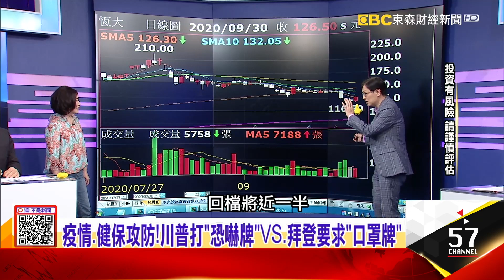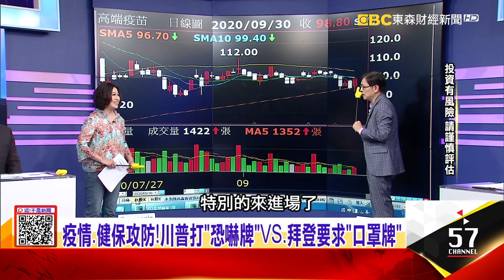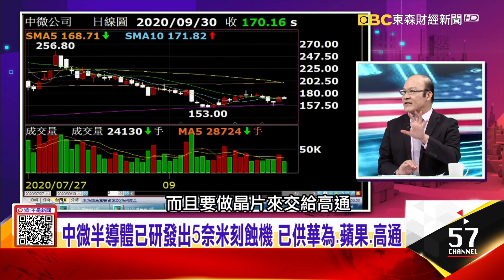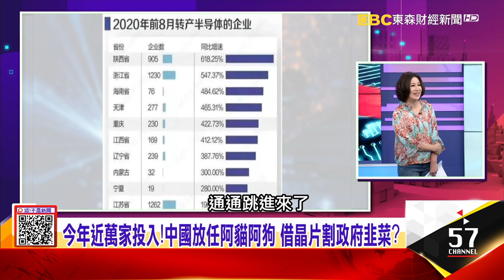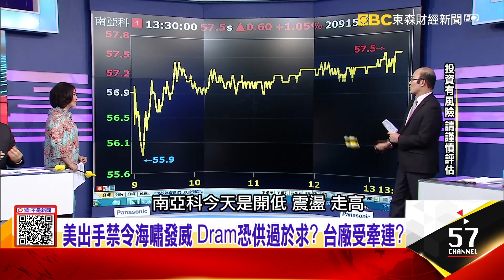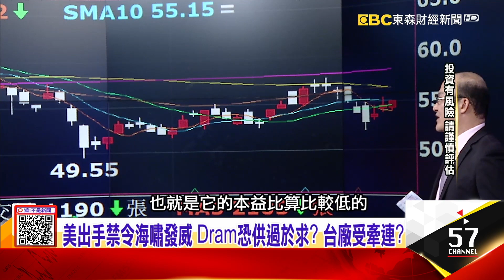五年預計再砸9、5兆人民幣 中國海拚半導體將大崩潰？半導體補貼大家搶！武漢弘芯大撤退 轉赴廣州繼續騙？-【@ebcnotnews 精華篇】20200930-5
川普告急？！推動製造業回美股 「去美化」轉單股卻分歧？
五年預計再砸9、5兆人民幣 中國海拚半導體將大崩潰？半導體補貼大家搶！武漢弘芯大撤退 轉赴廣州繼續騙？